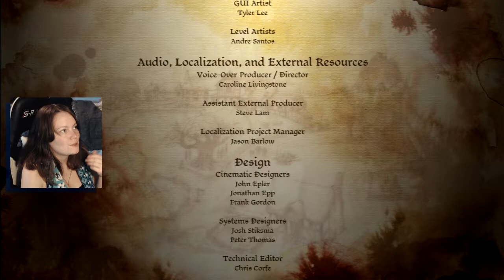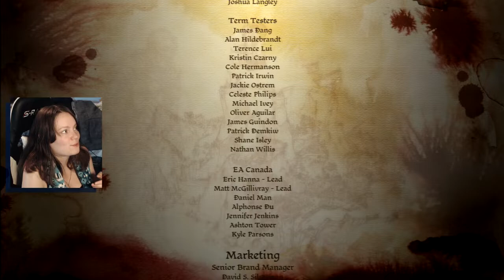Dragon Age Origins: Witch Hunt | 02 FINALE | Morrigan, Y U Liek Dis?!